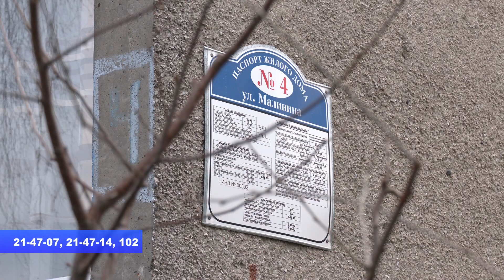Двое неизвестных совершили разбойное нападение на квартиру